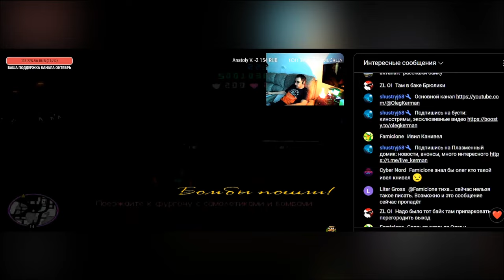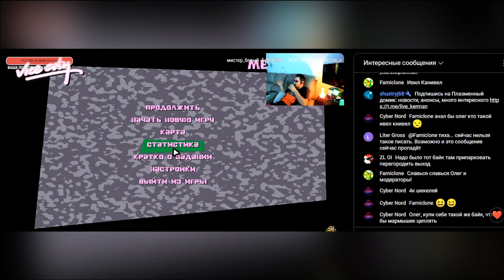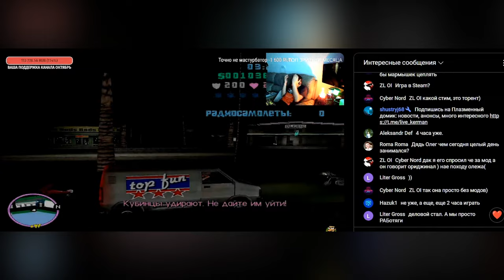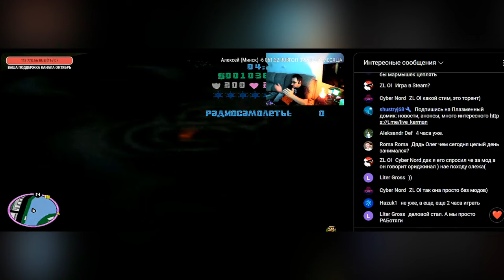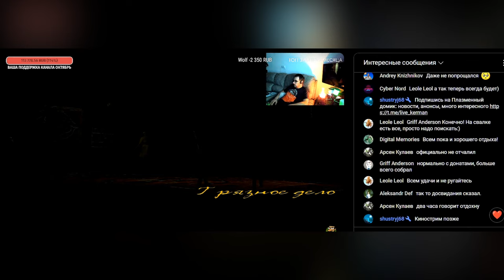Кубинский Самолётик или Олег и GTA Vice City ( Мемалертс для Олега Кермана )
Олег Керман и его миссия самолетик в GTA Vice City + мемалертс Кермана